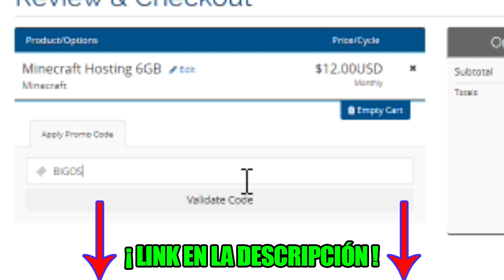🎤 QUIEN PIERDA CANTA "MARCELO" 🚘 ROCKET LEAGUE ESPAÑOL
Aquí SrBigos en Rocket League (Un juego de Coches y Fútbol Online Competitivo) en Español episodio 2 con RollinChete, donde el que pierda, cantará la canción de MARCELO AGACHATE Y CONOCELO (la original).
💓 Opina lo que te ha gustado y lo que no, en los comentarios. 💓
💬 Te leeré, te responderé, te tendré en cuenta y te saludaré en el siguiente vídeo 🤗

Contenido Original de Minecraft creado por SrBigos

⭐ Gracias a los Miembros de YouTube (BIGS LEGENDARIOS):
- Premiereee
- TheFOXFax
- andy kyu
- xxxdeadxxx